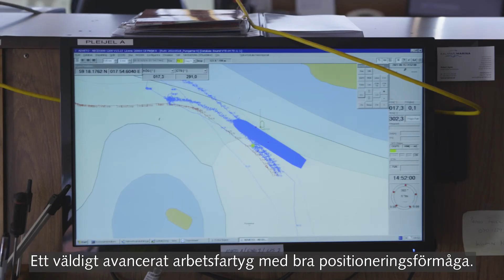Jehander och Baltic Offshore i samarbete